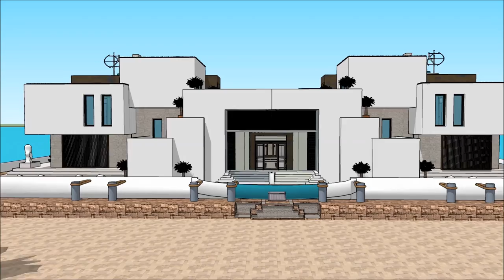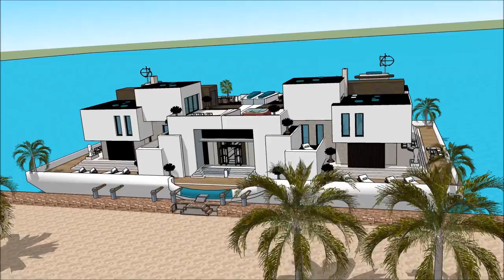یوټیوب عصري کور معمارۍ مهندسي املاک د کور کشتۍ معمارۍ مهندسي عصري کور امستردام نصرالله هولنډ املاک